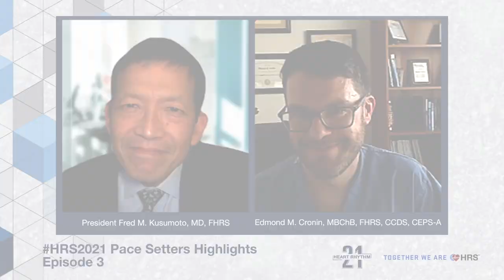HRS2021 Pace Setters Highlights, Episode 3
In this video, HRS President Fred M. Kusumoto, MD, FHRS chats with HRS2021 Pace Setter Edmond M. Cronin, MBChB, FHRS, CCDS, CEPS-A about the session(s) he found most impactful: B-PO01-038 - Antithrombotic Use And Risk Of Hematoma During Cardiac Device Procedures: Insights From The Wrap-it Trial and B-LBCT01-04 - A Randomized Trial Of Early First-Line Catheter Ablation For Ventricular Tachycardia: Results From The Pan-Asia United States Prevention Of Sudden Cardiac Death Trial (PAUSE-SCD). Registered HRS2021 attendees may watch these sessions on-demand through September. Then beginning October 1, 2021, all HRS2021 on-demand content will be available as Heart Rhythm 2021 On Demand